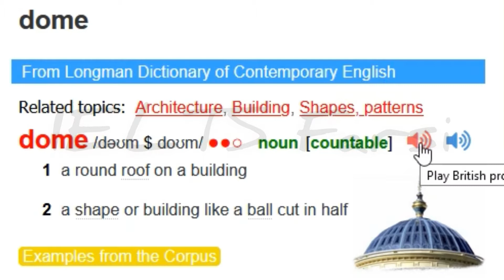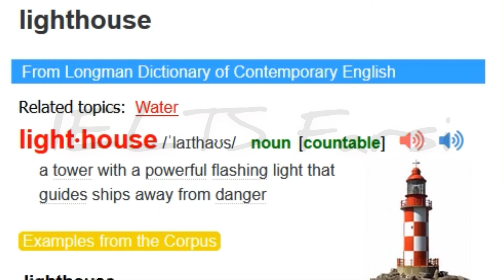Architecture - The Most Commonly Repeated Spellings of Words for IELTS Listening Test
The Most Commonly Repeated Spelling of Words for IELTSListening Test

Vocabulary is allocated 25% of marks for all 4 categories of IELTS test, that is, Reading, Writing, Speaking and Listening. You must know the pronunciation as well as the spellings of all the repeated words that come in the IELTS exam. It can contribute to fetching you a high band. Developing the English language is very important in order to ace the IELTS test.